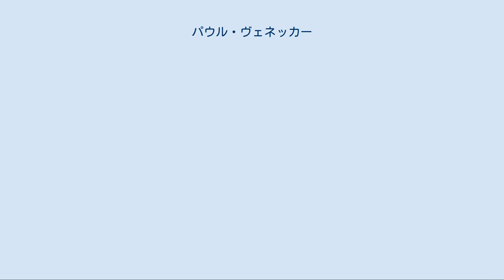パウル・ヴェネッカー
パウル・ヴェネッカー（撮影日時不明） パウル・ヴェネッカー（Paul Wenneker、1890年2月27日–1979年10月17日）は、ドイツ海軍の軍人。
第二次世界大戦中に在日ドイツ大使館付武官を務めた。
 ドイツ帝国のキールに生まれる。
1909年4月、ドイツ海軍に入営して士官候補生となり、防護巡洋艦「ヴィクトリア・ルイーゼ」での航海教育を修了。
海軍学校を卒業後、1910年4月に海軍見習士官となり、小巡洋艦「マインツ」に配属される。
1912年9月、少尉に昇進し、軽巡洋艦「ケーニヒスベルク」に転属になった。
1913年6月に「マインツ」に復帰。
 1914年に第一次世界大戦が勃発すると、乗艦していた「マインツ」は8月にヘルゴラント・バイト海戦で撃沈され、イギリス軍により救助されたヴェネッカーは1918年1月までイギリスで捕虜になっていた。
さらに終戦後の1918年12月までは中立国オランダで抑留されていた。
釈放後ドイツに戻って海軍監督部所属となり、ヴァイマル共和国軍に採用されバルト海艦隊に配属された。
 1920年2月に大尉に昇進後、第6半掃海群の掃海艇M30艇長に任命され、1921年10月には第5半掃海群のM132艇長に転じた。
1922年3月から1924年5月まで、艦砲学校教官を務める。
ついで小巡洋艦「ニュンフェ」の砲術士官に転じる。
1926年9月、バルト海海軍基地次席参謀に就任し、1928年10月には少佐に昇進。
1929年10月に戦艦「エルザス」首席砲術士官に就任し、1930年2月に戦艦「シュレスヴィヒ・ホルシュタイン」首席砲術士官に転じた。
1931年9月、艦隊次席参謀に転じ、1933年10月に中佐に昇進した。
 1933年12月、東京にあるドイツ大使館に海軍駐在武官として赴任し、1935年4月に大佐に昇進。
1937年8月末にドイツに帰国し、9月に装甲艦「ドイチュラント」艦長を拝命した。
スペイン内戦ではイベリア半島沖に派遣され、海上警備にあたった。
1938年7月から8月はスペイン派遣ドイツ艦隊司令官を務めた。
 第二次世界大戦勃発後の1939年10月に准将に昇進。
「ドイチュラント」艦長として通商破壊戦に従事し、11月に帰港した。
その際「ドイチュラント」は艦種を重巡洋艦に、また艦名を「リュッツォウ」に変更させられた。
海軍総司令部付になり、1940年2月に再び同盟国日本での駐在海軍武官を命ぜられた。
これにあわせて「東アジア提督」の称号を与えられた。
日本ではドイツが降伏する1945年5月まで駐在武官を務め、その間1941年9月に中将、1944年8月に大将に昇進した。
1943年7月16日にはヒトラー総統の特別要請により、戦艦大和を視察、同艦に唯一乗艦した外国人となる。
1945年、日本の降伏とともにアメリカ軍の捕虜となり、1947年11月に釈放された。
 1966年、殺人罪でハンブルク地方裁判所に告訴された。
罪状は第二次世界大戦中に海軍駐在武官として下した命令、すなわち日独間を往来する封鎖突破船に対し、船上にある拘束者は自沈の際には脱出させず船に残すよう命じた指令であった。
具体的には、封鎖突破船リオ・グランデ号の船上で窃盗罪により拘束されていた水夫アルフレート・ポヴェライトが、同船が1944年1月に北大西洋上でアメリカ海軍に捕捉されて自沈した際に水死したことに関する罪状であった。
しかし時効により審理は停止された。
 ハンブルク＝ベルクシュテット区で死去した。